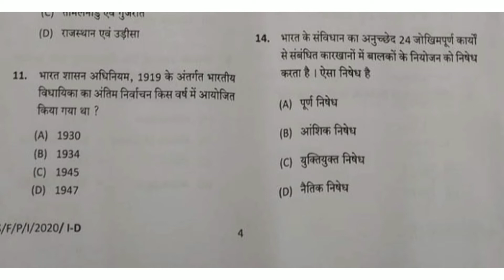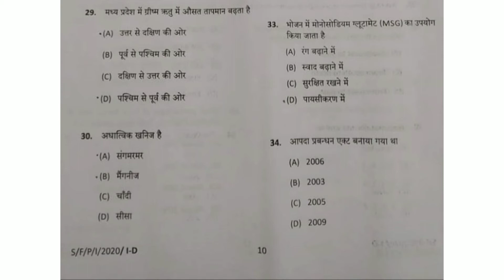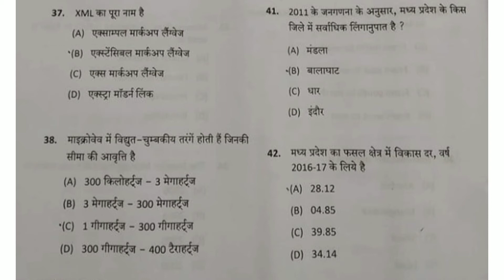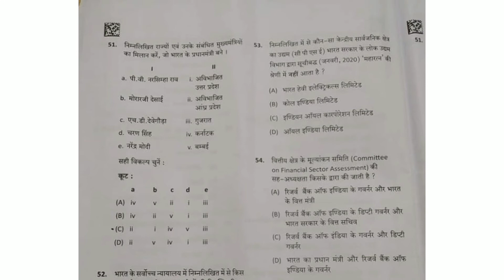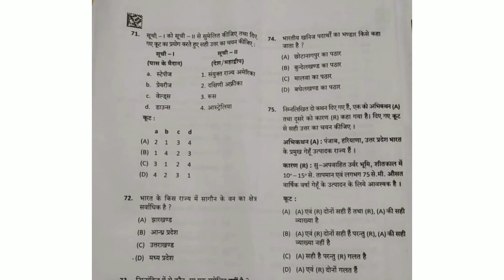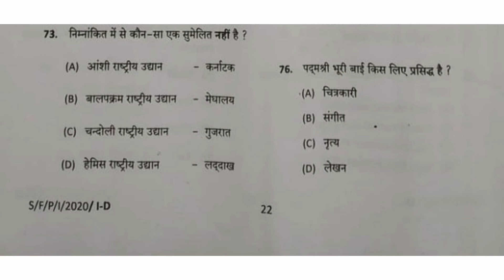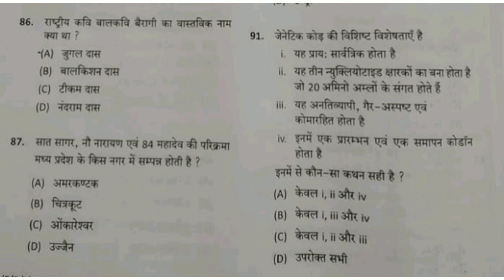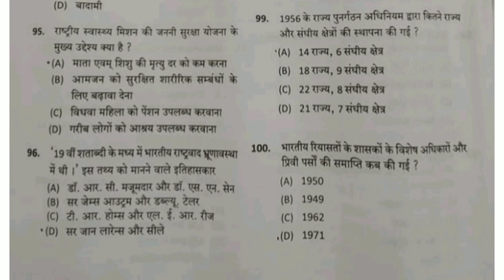25/07/2021 MPPSC Prelims Exam Question Paper